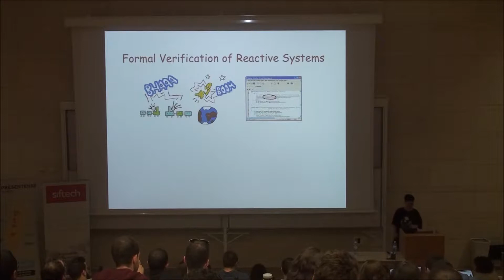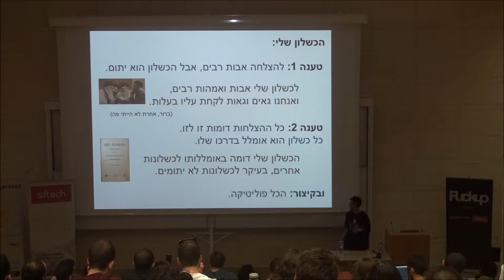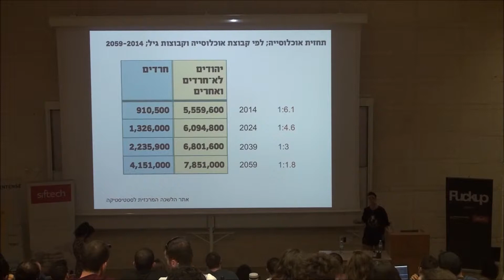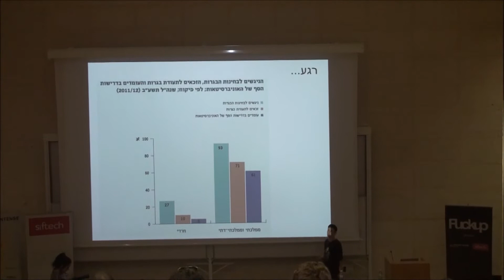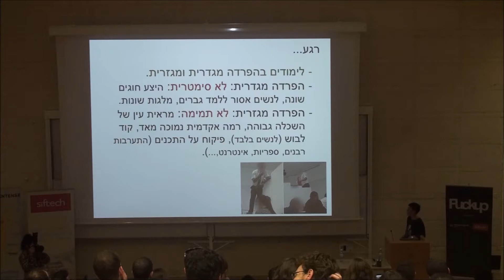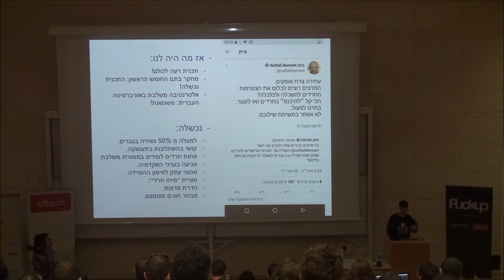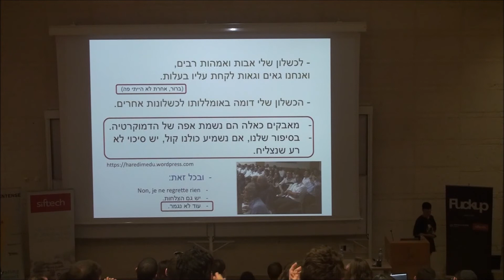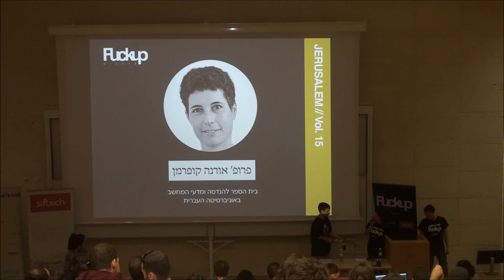Fuckup Nights Jerusalem Vol.15 - Orna Kupferman